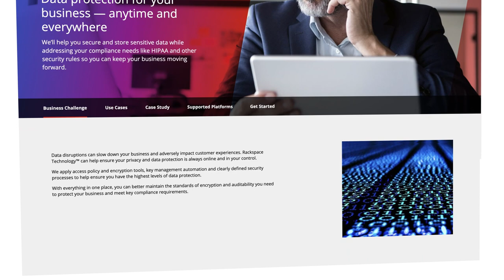Rackspace Data Protection for VMware Cloud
With the Cohesity-Powered solution, Rackspace Technology, an incumbent MSP specializing in multicloud solutions and services, delivers simple and cyber-resilient data protection for VMware Cloud environments globally to safeguard data against common outages, human errors, and ransomware threats.